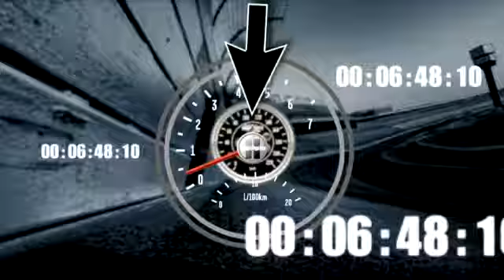2012 U.S. Cellular 250 - Squeeze play on McDowell